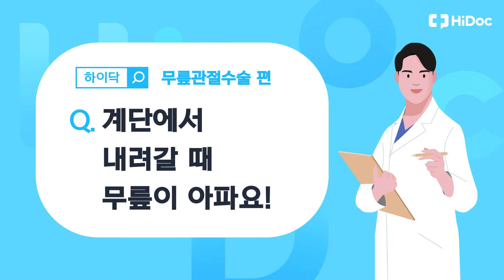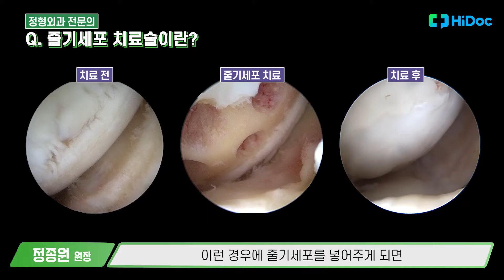무릎에서 소리가? 연골손상 치료와 줄기세포 치료술까지?! 정형외과 정종원 원장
[전문의 건강 Q&A] 우리 몸의 움직임을 담당하는 연골 관절.
갑자기 무릎에서 소리가 나거나 계단을 오르고 내릴 때 무릎이 아프다고 느끼는 경우는 흔히 있습니다.
무릎 연골을 강화할 수 있는 운동은 무엇이며, 스쿼트나 런지를 해도 괜찮을까요?
연골 손상과 손상된 연골을 치료하기 위한 줄기세포 치료술에 대해 정형외과 정종원 원장이 자세히 알려주셨습니다.
출연: 서울 본브릿지병원 관절센터 원장
00:00 시작
00:14 무릎에서 소리가 나는 이유는?
00:40 계단 내려갈 때 무릎이 아프다면?
01:12 연골손상 치료방법
01:56 연골도 재생이 된다?
02:44 줄기세포 치료술이란?
03:20 줄기세포 치료술 적응증은 무엇일까?
04:01 줄기세포 치료 후 관리방법
04:49 줄기세포 치료술을 초기에 진행한다면?
05:29 무릎 강화 운동
06:24 무릎이 아플 때 스쿼트·런지 해도 될까?
촬영: 감호준PD, 이관준PD, 이채리PD
편집: 이관준PD